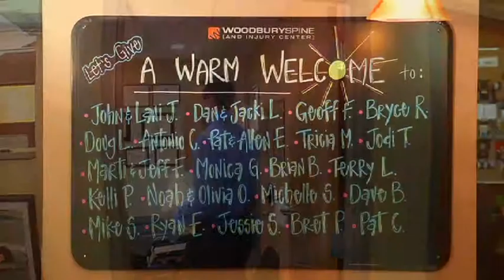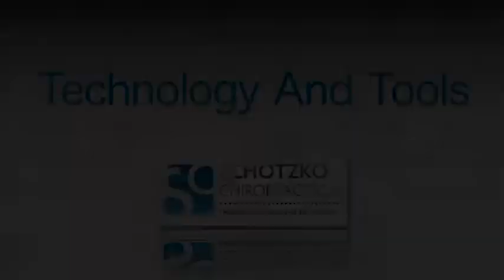Dr. Schotzko Chiropractor